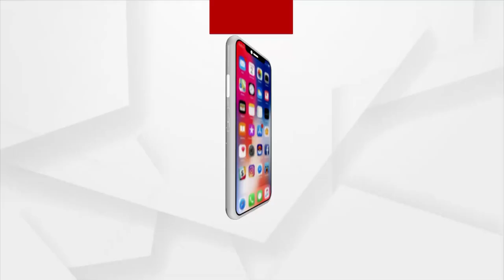Sata Katha || ନେଡିଗୁଡ କହୁଣୀକୁ ବହିଗଲା ପରେ...!